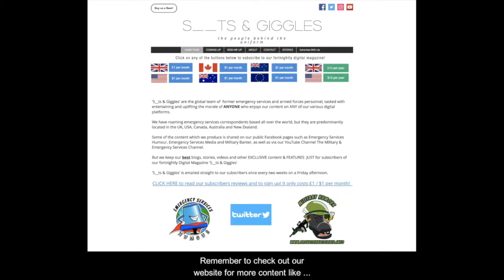Citizens Catch Armed Robber | Viral Crime | Lawless Britain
Most of the time, armed robbers manage to escape. Not all of the time though